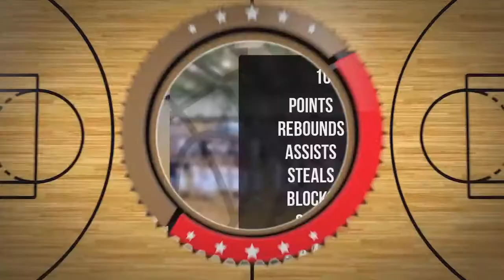Adam Sirocki Player Mixtape DC78 Junior Zambrów 2022